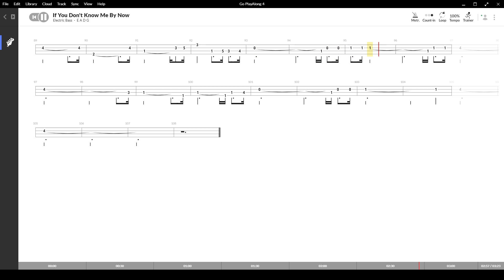If You Don't Know Me By Now ( Simply Red ) ,Tablatura e base Senza Basso-Backing bass track-NO BASS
If You Don't Know Me By Now ( Simply Red ) , con base e tablatura sincronizzata